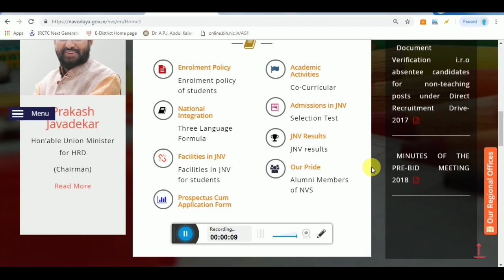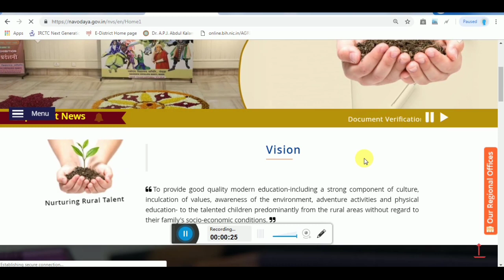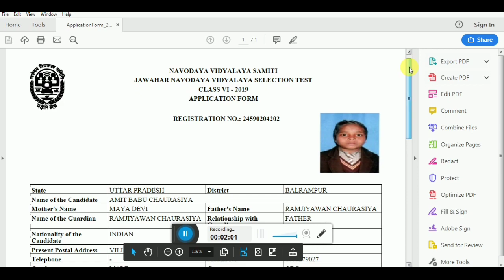नवोदय विद्यालय कक्षा-6th final print नकाले ऐसे starting printout